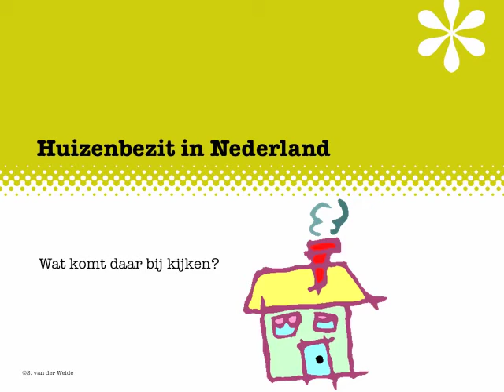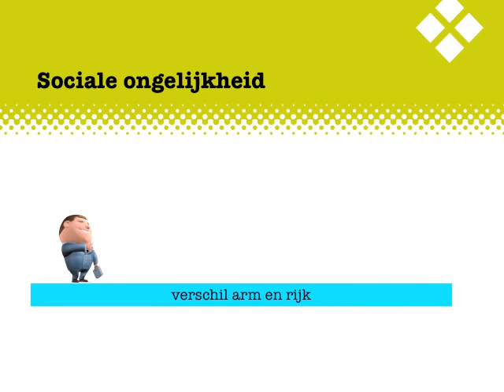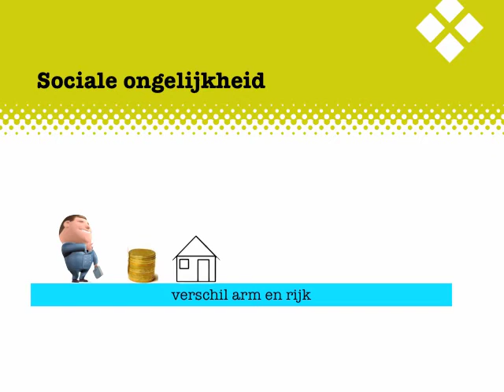Huizenbezit en maatschappijleer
Maatschappijleer
Sociale ongelijkheid